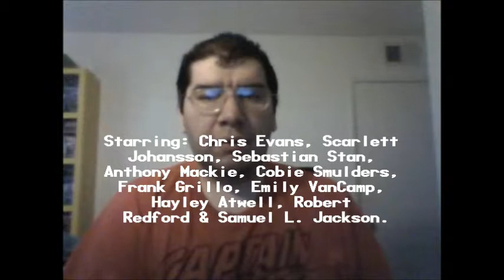Captain America: The Winter Soldier (2014): Joseph A. Sobora's Movie Review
My Movie Review of "Captain America: The Winter Soldier" (2014).
Starring: Chris Evans, Scarlett Johansson, Sebastian Stan, Anthony Mackie, Cobie Smulders, Frank Grillo, Emily VanCamp, Hayley Atwell, Robert Redford & Samuel L. Jackson.

Written By: Christopher Markus & Stephen McFeely, (Based on the concept and story by: Ed Brubaker and Comic Book, Joe Simon and Jack Kirby).

Directed By: Anthony & Joe Russo.